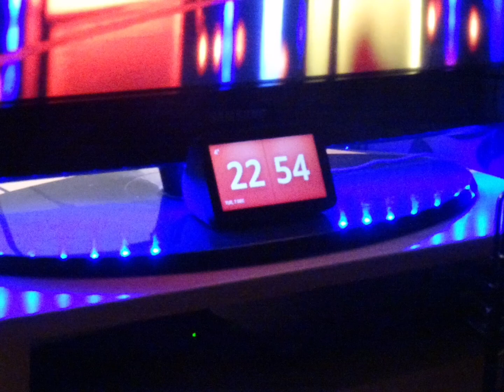Sony HX60 low light test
Same lighting used in the previous low light tests.. See below